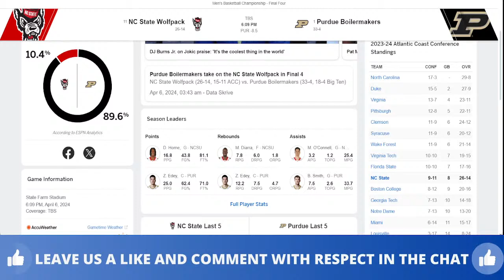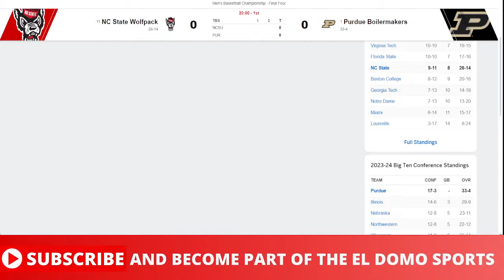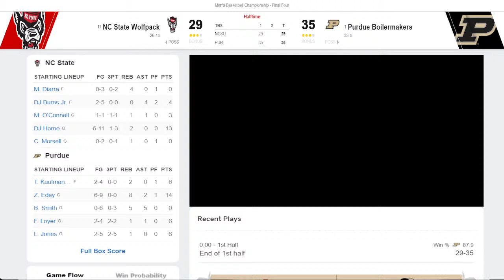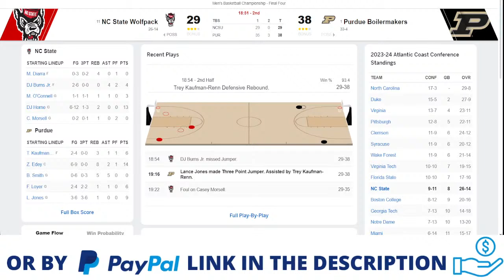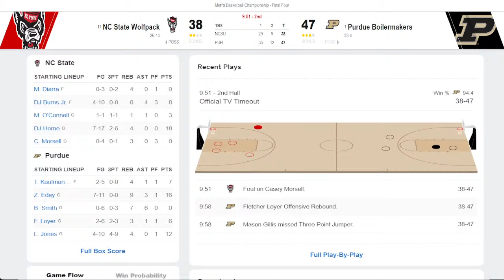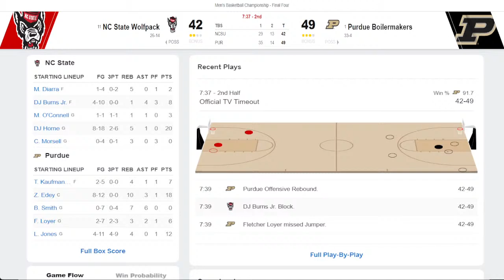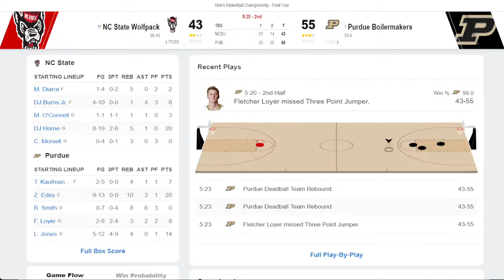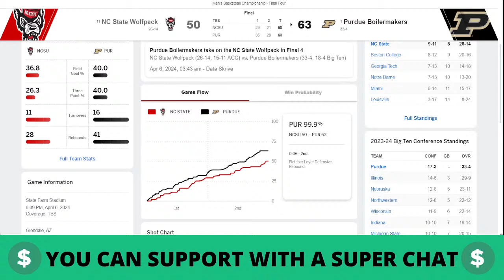NC STATE VS PURDUE LIVE 🏀 NCAAM March Madness Final Four - APR 6, 2024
NC STATE VS PURDUE LIVE - NCAA Mens Basketball Game Score Radio APR 6, 2024 - Final Four
🎙 COLLEGE LIVE RADIO.
📺 REPLAY.

purdue boilermakers

nc state radio live
wolfpack radio live
purdue radio live
boilermakers radio live

nc state basketball
wolfpack basketball
purdue basketball
boilermakers basketball

ncaam march madness - Final Four Games
2024 ncaam march madness - Final Four
2024 ncaam march madness - Final Four Game
2024 ncaam march madness - Final Four Full Game
2024 ncaam march madness - Final Four Live Stream